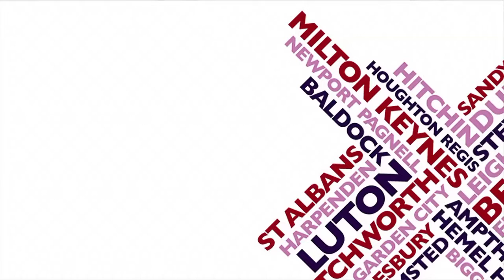Iain Lee and Justin Dealey experience homophobic abuse